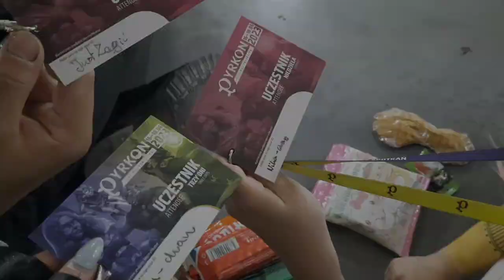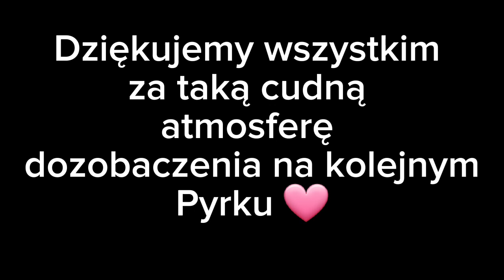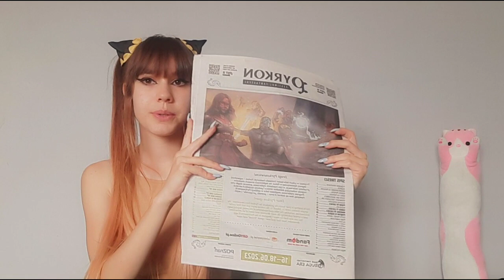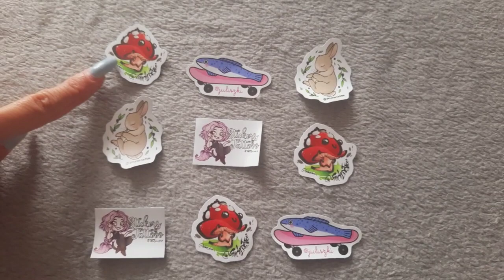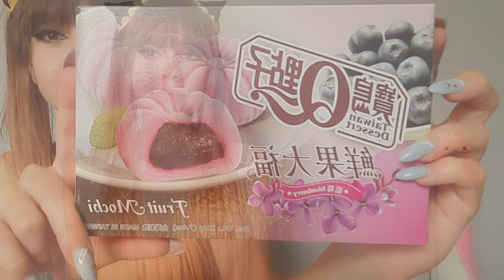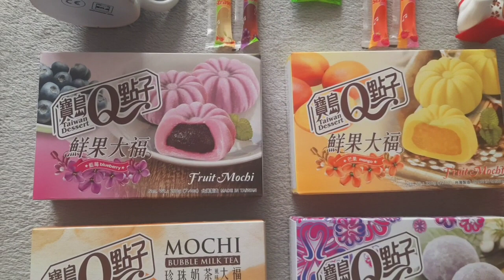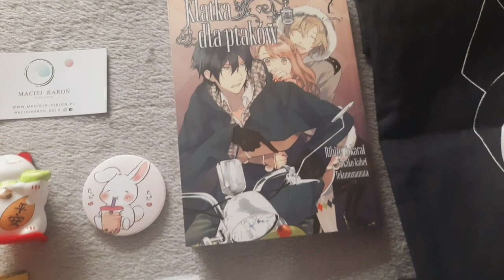Pyrkon 2023 | Haul kupionych tam pierdółek 🛒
Hejka 👋
Super, że wbił*ś 🫶
Jak już tu jesteś to zostaw koniecznie coś miłego po sobie 🥰
Do każdego Pyrkonowicza, który to oglada to mega dziękujemy za rak cudowną atmosferkę było cudnie i dozobaczenia za rok 🫶